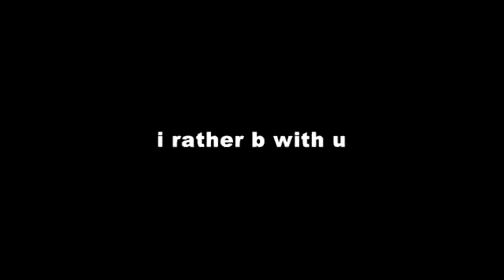i rather b with u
70s bros